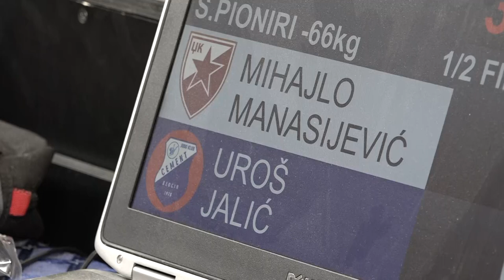Mihajlo Manasijević CZB Uroš Jalić CEM 0:1 -66kg